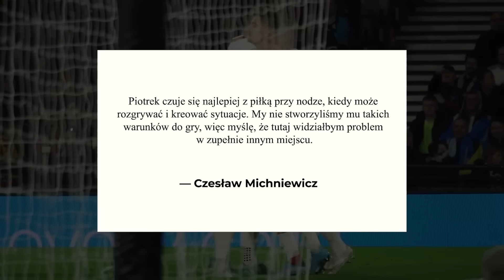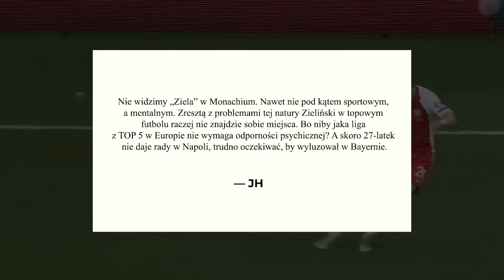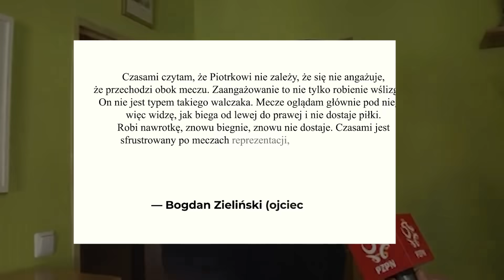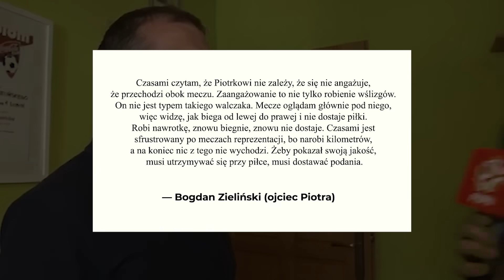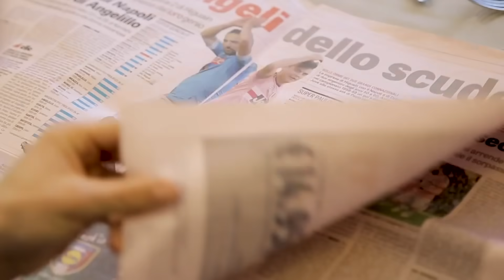Dlaczego Polacy nie doceniają Piotra Zielińskiego? - FUTBOL BEZ CENZURY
Futbol Bez Cenzury - reportaż przedstawiający kontrowersyjne wydarzenia ze świata piłki nożnej. W dzisiejszym odcinku o tym dlaczego kibice reprezentacja Polski nie doceniają Piotra zieliński ? Czy różni się gra Ziela w napoli od tej w reprezentacji? Dlaczego lepiej spisuje się w klubie? Jakie są różnice taktyczne? Czy boiskowi partnerzy mają wpływ na dyspozycję Zielińskiego w kadrze?